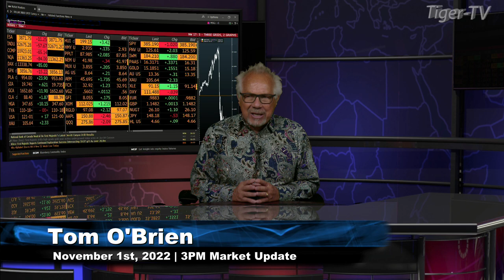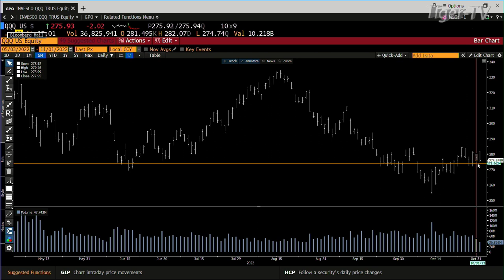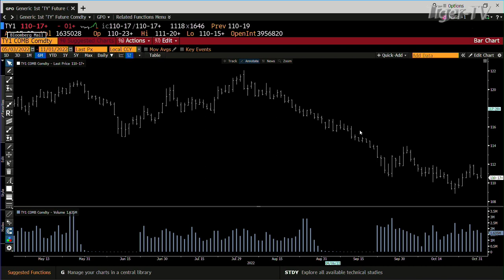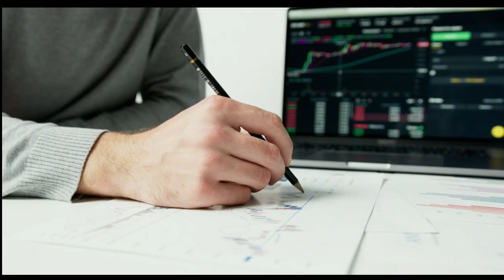November 1st 3PM ET Market Update on TFNN - 2022